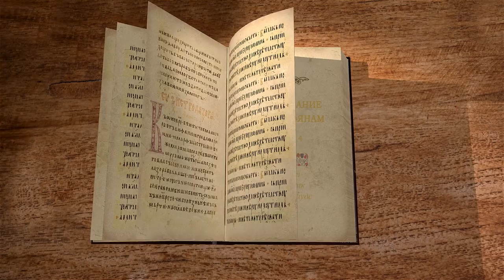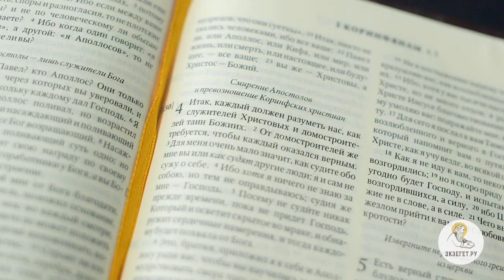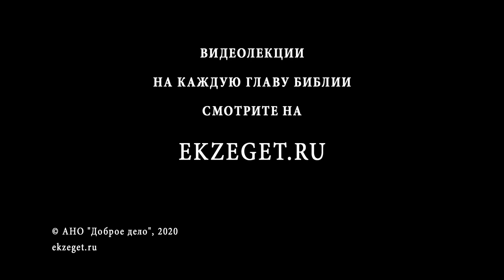1-е Послание к Коринфянам. Глава 4. Священник Иоанн Тераудс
🔸Апостол Павел - домостроитель Церкви.
🔸Кто такой домостроитель?
🔸Объективность суждения о себе.
🔸Проповедь апостола Павла.
🔸Грех осуждения.
🔸Павел и Аполлос.
🔸Трудности на пути ко Христу.
🔸Вразумление коринфянов апостолом Павлом.